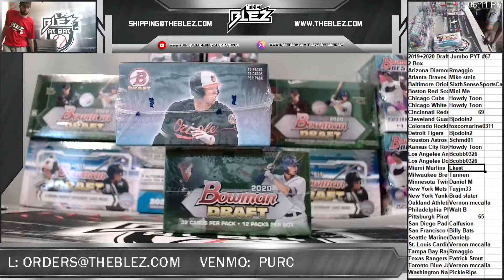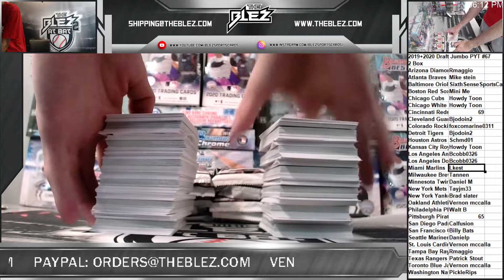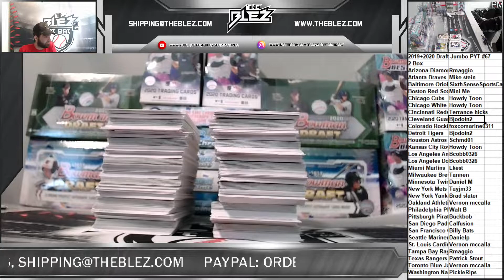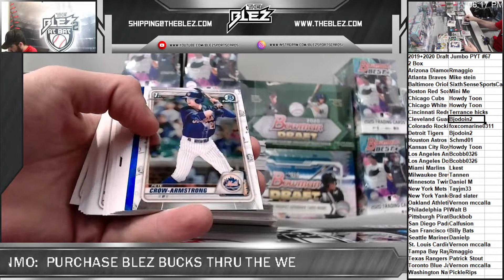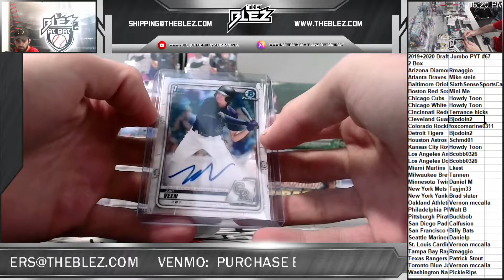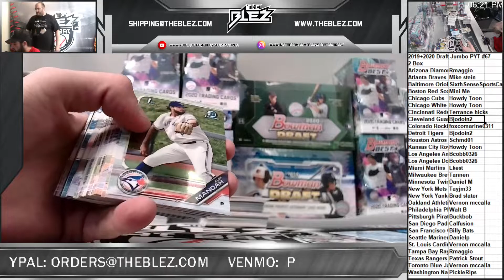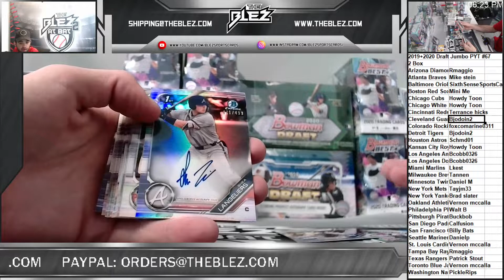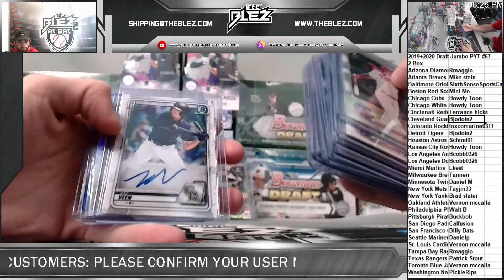2019 + 2020 draft jumbo 2 box mix pyt 67